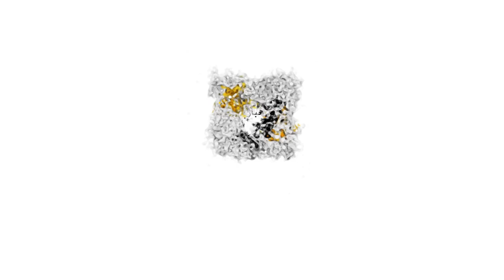استئنافية القنيطرة: تنصيب الأستاذ مصطفى الغزال رئيس أول والأستاذ عبد الكريم الشافعي وكيلا عاما للملك